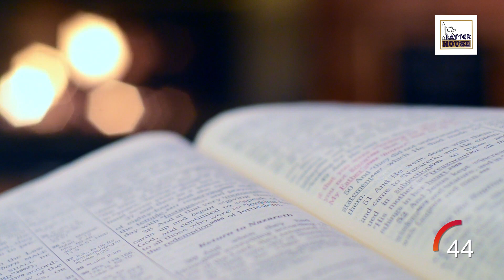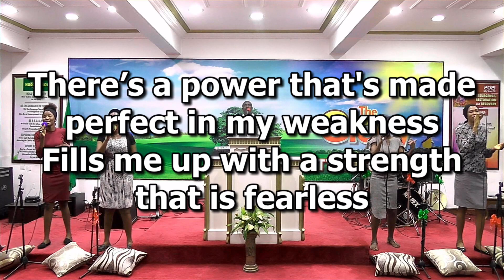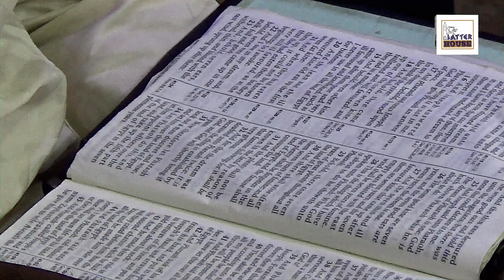TLH Service February 17, 2021 (Recorded Version)